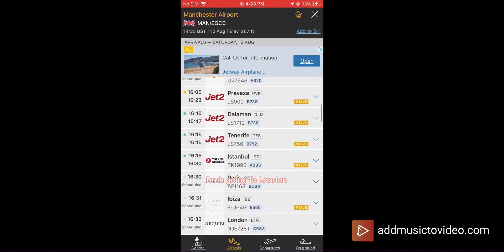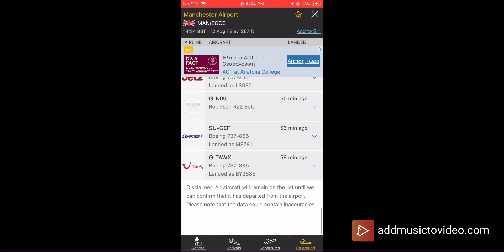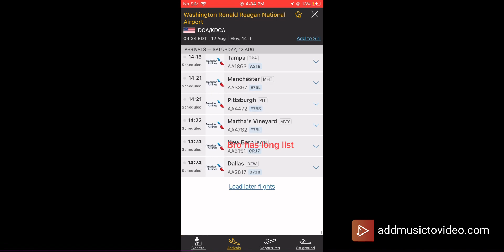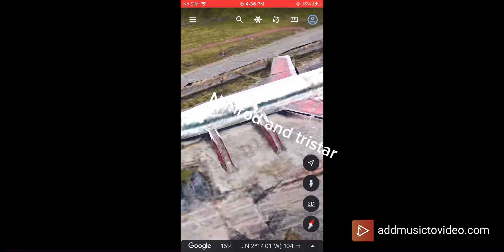Welcome to Manchester airport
In this video we’ll be looking at Manchester airport